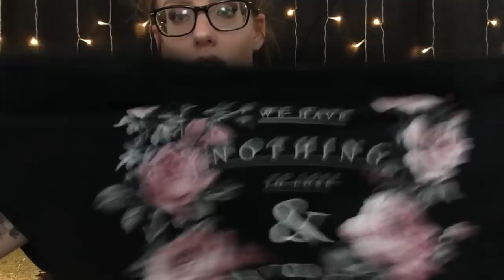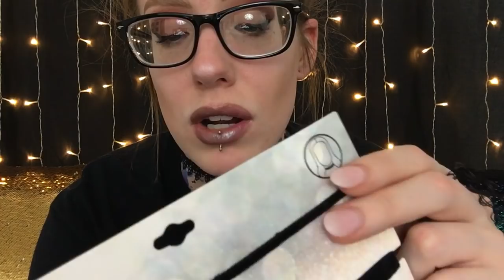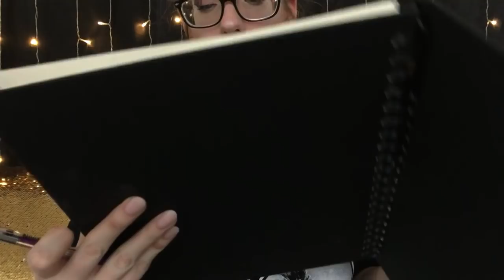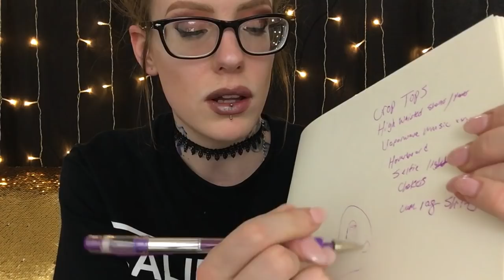ASMR TUMBLR OBSESSED BESTFRIEND DRESSES YOU FOR SELFIE GIFS ( a e s t h e t i c TRIGGERS )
If you're new here or returning, I hope you stick around, and know that I am EXTREMELY humbled to have you here.

Today's video is another comeback of a special character that became decently popular on my channel, the "TUMBLR OBSESSED BESTFRIEND"! Only this time, she's boopin' ur snoot by dressing you in trash clothing and too much matte lipstick with a holographic overlay, because, 90s a e s t h e t i c s. I hope you guys found this one more "down to earth", as I tried not to go too fast as I did in my last one. Please leave your feeedback down below!!! Ugh I am lovin' all of you with all of me person. See you tomorrow xo

WISHLIST LINK (For home & babies, originally a Christmas Wishlist but keeping it up for now):

Facebook: "Karuna Daniel" (FOLLOW ONLY PLEASE)